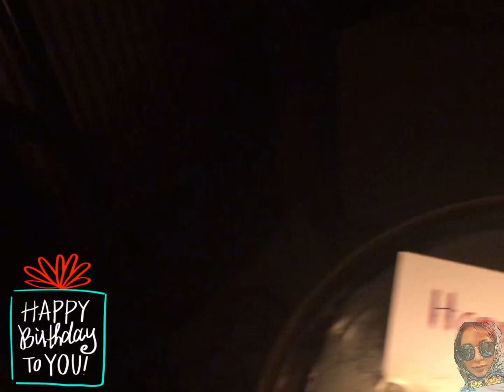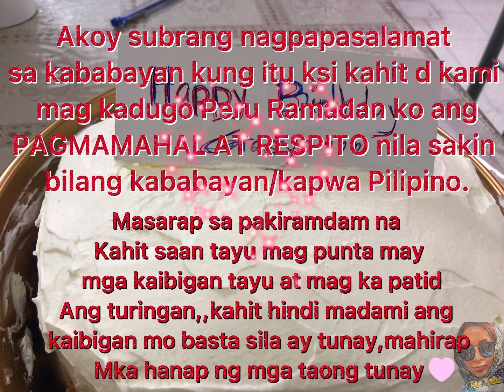COIN CAKE SURPRISE (birthday ng kasama namin)